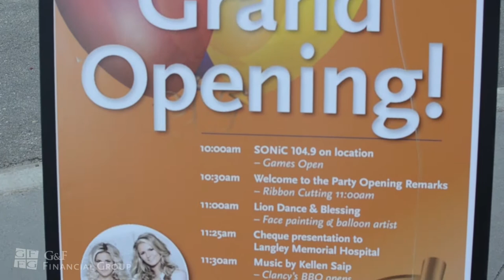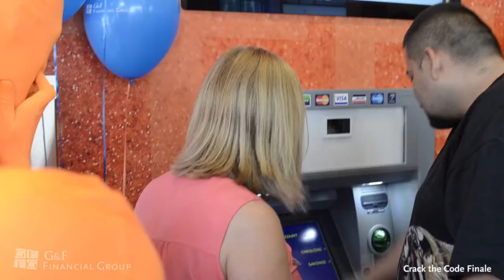Willoughby Branch Grand Opening Celebration | G&F Financial Group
On June 7, 2014, we celebrated our Willoughby branch opening with free food, entertainment, and games. The day ended with our Crack the Code finale where one lucky person walked away with $5000!